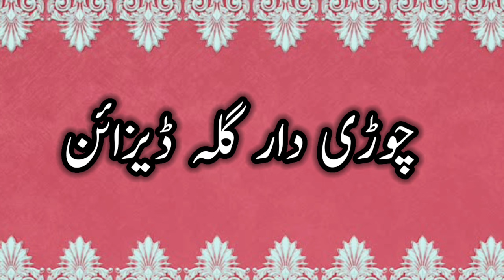Churidar Neck Designs| New Gala Designs 2024|Life with Style 123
Life with Style 123

Churidar neck designs
New gala designs 2024
Gala ka design
Galay k design
galay k design 2024
latest churidar neck designs
latest neck design
neck design
neck design latest
neck design new
neck designs
suit ke gale ke design
suit ke gale ka design
suit ke gale ki design
suit ke gale aur baju ke design
gale ka design
gale ka design suit ka
gale ka design dikhaiye
gale ka design piche ka
gale ka design simple
gale ka design new
gale ke design dikhayen
gala ka design 2024
gala ka design
gala ka design suit ka
gala ka dizain
gala ka gana
gala design
gala dizain
gala patti design
gala ka design
latest suit neck design
latest suit neck design cutting and
stitching
latest suit neck design 2024
latest suit neck designs front and
back
latest neck design cutting and
stitching
latest neck design for suit
churidar neck designs new mode...
churidar design
chudithar neck designs in tamil
churidar neck design
suit back neck designs
suit gala design
suit neck design 2024
galy design 2024
neck design 2024
new suit neck design 2024
neck design suit
new churidar designs 2024
chudidar dress design
suit back design
chudidhar neck designs
churidar new design
dress neck designs
front neck suit design
kurti neck design images
new churidar neck designs 2024
printed suit neck design
suit ke gale
churidar designs
churidar designs 2024
churidar front design
churidar neck model
cotton dress neck designs images
dress neck model
front neck design
galaka dizain
galay ka design
gota patti neck design
latest chudidar dress design 2024